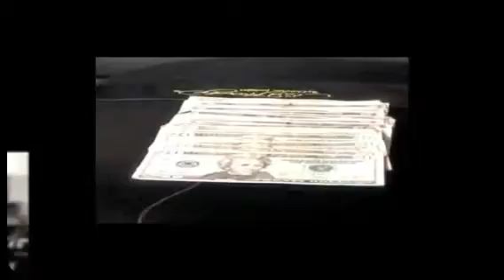Introducing Blaze Productions Entertainment Publishing Mana